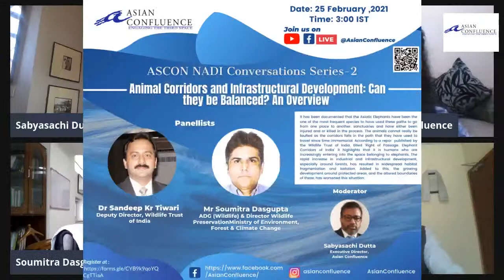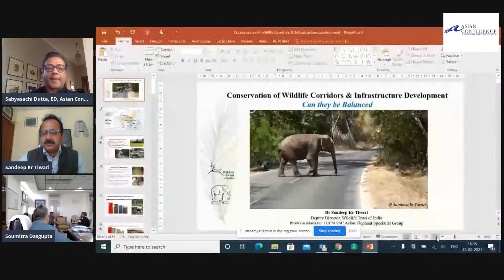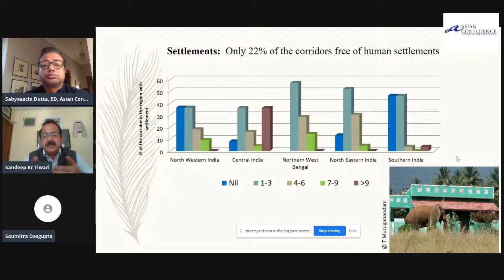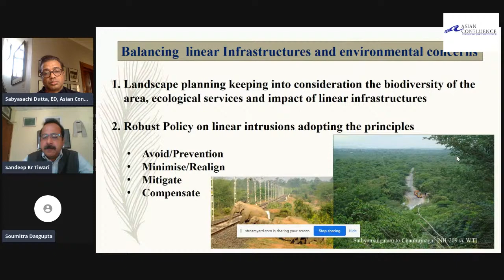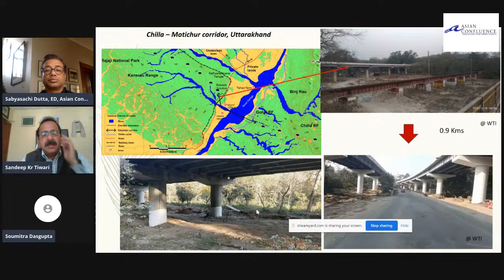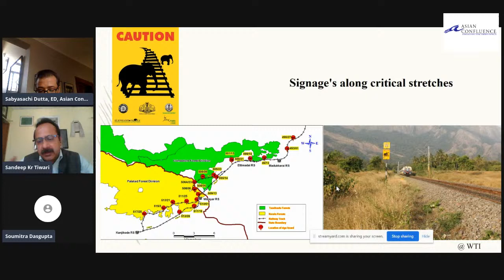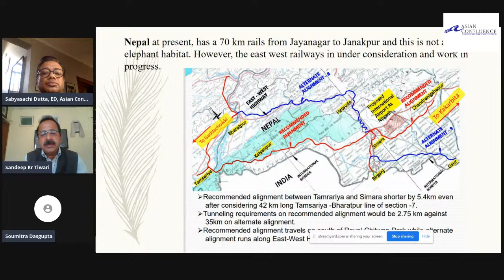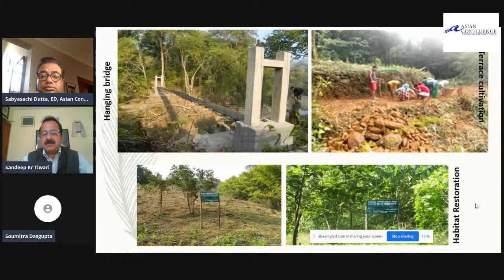Conservation of Animal Corridors and Infrastructural Development: Can they be Balanced? An Overview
Wildlife corridors have been used by various species to migrate, breed, and feed for ages. These are increasingly becoming relevant as essential tools for wildlife conservation. The mapping of them in the past few years have been done to understand the pattern and area of passage from which they pass so that these can be protected for their safety. However relentless development and degradation have led to the division of the habitat thereby affecting the corridors and the biodiversity of the region.
One of the major instigators of human-wildlife conflict is competition for space. Destruction of forests through logging, encroachment, slash-and-burn (jhum) shifting cultivation, and monoculture tree plantations are major threats to the survival of the elephant. But it is also a fact that the development of wildlife sanctuaries, national parks and animal conservatories is also important for the expansion of tourism in the area.
Our aim, through this lecture, would be to seek answers to the following questions:
•	Development is inevitable, but so is the sanctity of the animal corridors. Can both go hand in hand?
•	How can the human-wildlife conflicts be reduced?
•	Role of individuals in protecting these corridors and the associated biodiversity.